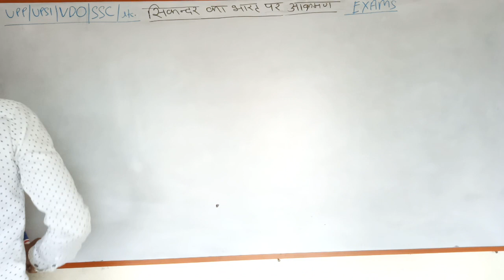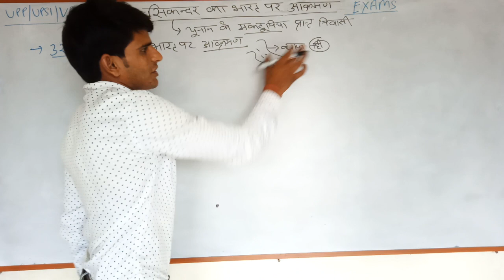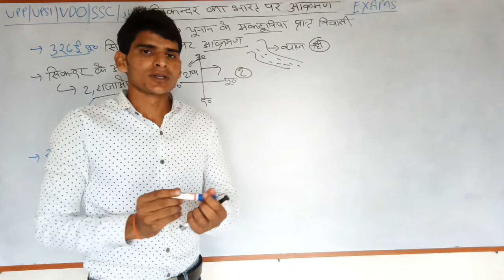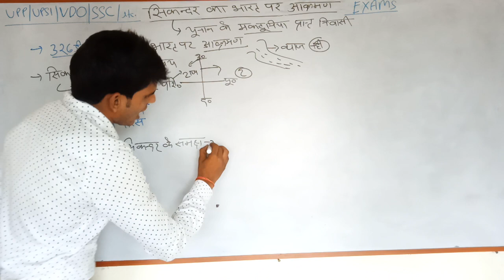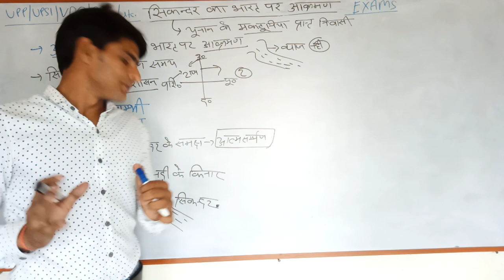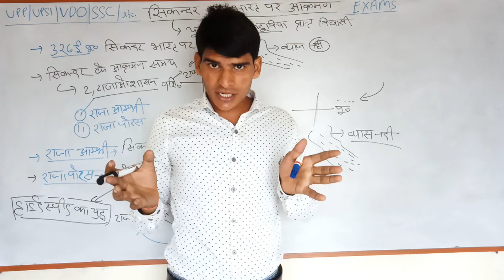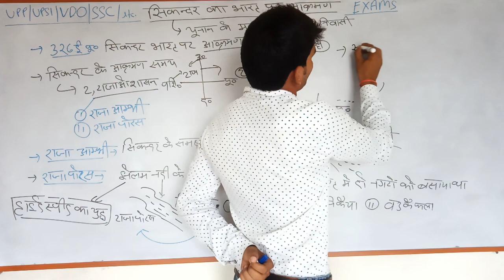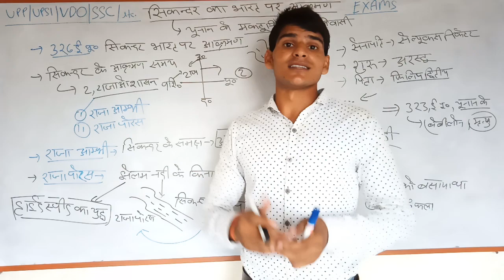sikandar history in hindi/सिकंदर का इतिहास/upp/ssc/upsc/RRB/All Exams,